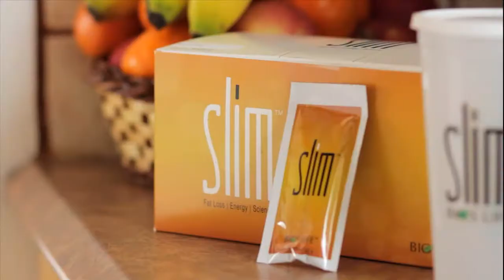Bios Life Slim and Diabetes - The Yvon Morin Story Part 2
Bios Life Slim is clinically proven to stabilize our blood sugar levels. The fiber matrix in Bios Life limits the rapid increase of sugar levels by spreading out the sugar absorption during the day and by reducing the glycemic index of our foods. The resulting balance in our sugar levels gives us more usable energy throughout the day and prevents us from giving in to our sugar craving.

The lower glucose levels in the blood are also very beneficial for diabetics. The studies with Bios Life have shown that diabetics can reduce their sugar levels after the meal using Bios Life and improve their overall disease management.

The added proprietary chromium in Bios Life further sensitizes insulin and allows a further decrease in average glucose levels.

In a recent study presented to the American Heart Association Annual Conference concluded Bios Life reduced the post-prandial glucose levels 28% and HbA1c levels 15%; indicating Bios Life provides a natural option to improve diabetes management.